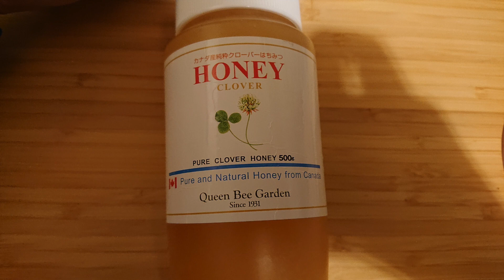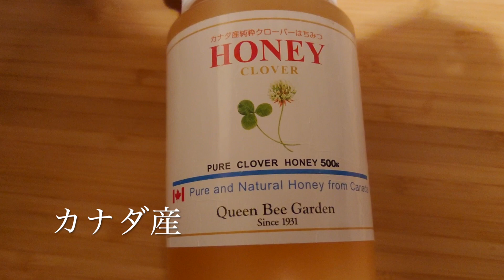蜂蜜ペアリング：クローバーのハチミツと食パンを合わせてみた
成城石井で買ったカナダ産のクローバー蜜のハチミツを 広島県のアンデルセングループのひとつリトルマーメイドさんの食パンに合わせてみました。
日本ではそんなに多く見かけるわけではないクローバーのハチミツは、世界では最も生産量が多いハチミツの一つです。結晶化しやすいハチミツですが、トーストした温かい食パンに合わせるのはかなり良かったと思います